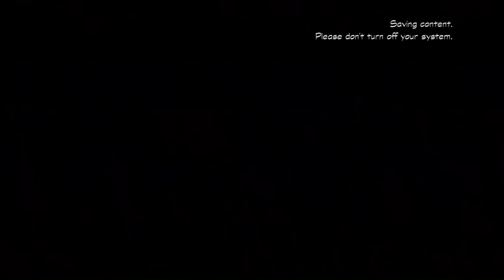Let's Watch Red Play Ducktales Remastered Part 003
FAIL REEL ALERT. If at first you don't succeed, blame Bean.